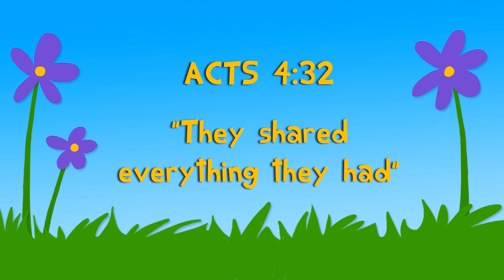Kindergarten Year B Quarter 4 Episode 01 "New Friends"